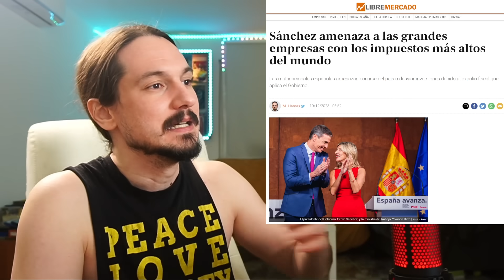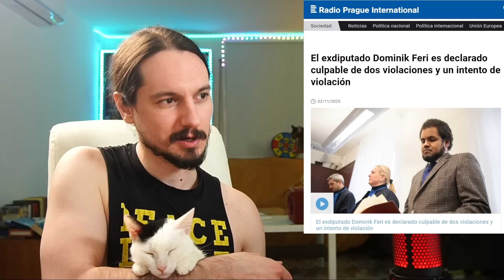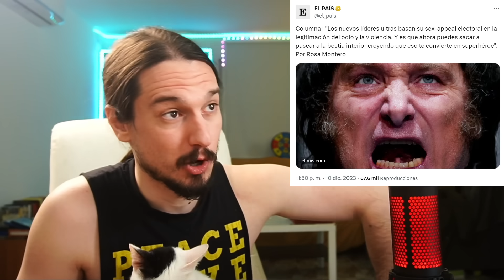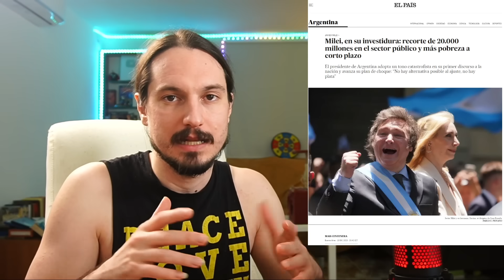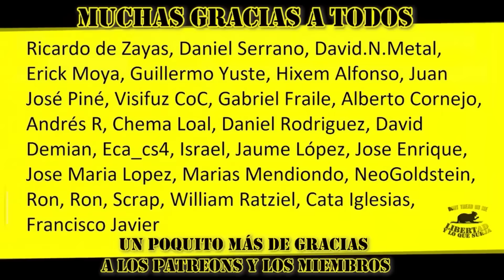JAVIER MILEI elimina 11 MINISTERIOS y solo deja 9